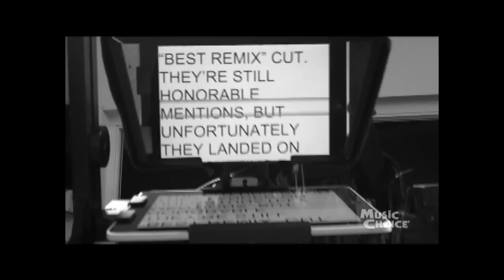NikoBest-YouTube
Actor demo reel. NIKO SHOWING HIS SKILLS